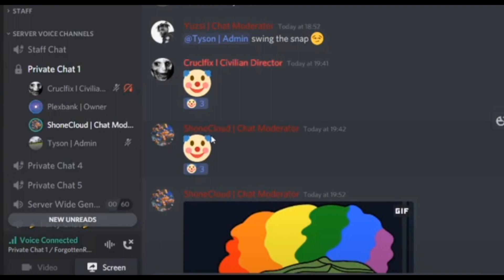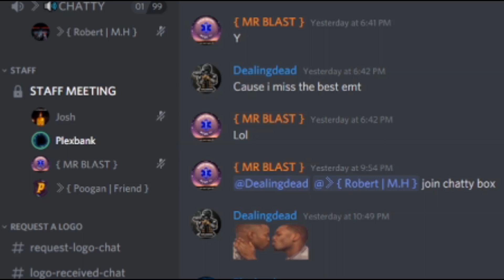Forgotten About | Official Music Video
Official Forgotten About Music video!

This song can also be found on this video for more reference!

People who helped:
Poogan | Lyrics
Dylan | Singer
Pluto | Lyrics -
ShoneCloud | Lyrics
Mrclean | Music video

Discord Info: Poogan#3828